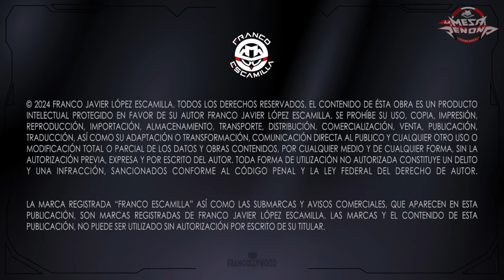La Mesa Reñoña 391/ Regreso de Ana Valero/ Eclipse de Huevos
Mesa Reñoña
Programa dónde se tocan temas de actualidad, en una plática entre amigos de manera cómica.
Ya que somos  "Expertos en nada y críticos de todo"

 / francoescaof.  .

 / franco_esca